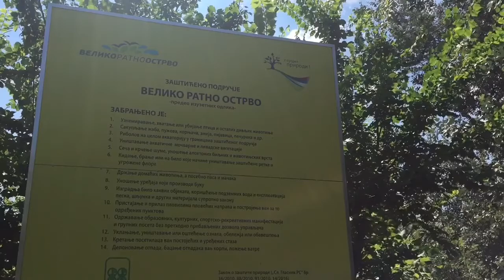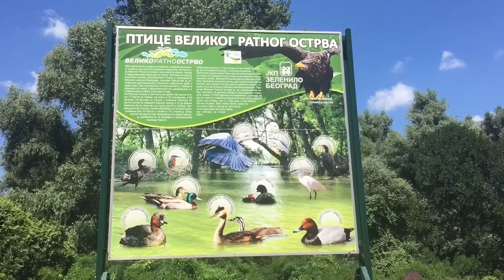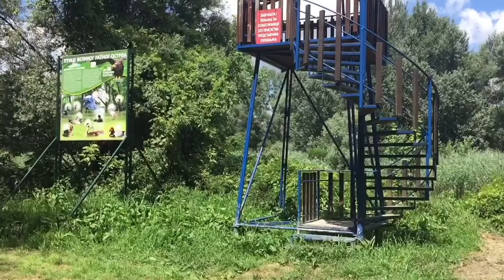Veliko ratno ostrvo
Šetnja po Velikom ratnom ostrvu, od pontonskog mosta do kanala Veliki Galijaš